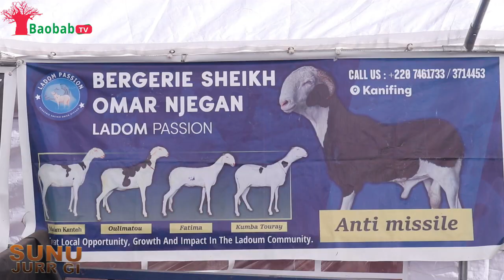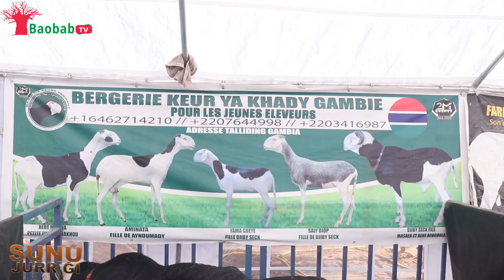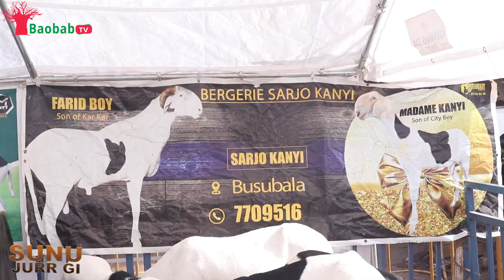GUBA LADOUM EXPO 2024